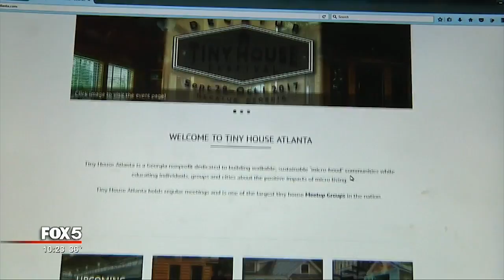Tiny houses coming to Atlanta?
It's a trend taking off across the United States, but current laws in the city of Atlanta do not allow for tiny houses.

Atlanta Councilman Kwanza Hall, who is running for mayor, introduced legislation that he hopes will place hundreds of micro homes across the city.

WATCH: Could tiny homes be coming to Atlanta soon?
IFrame

"It's really about diversifying our housing choice, we want to make sure we have a  range of options, not just high end units, not extremely low end units, but everything in between," said Atlanta Councilman Kwanza Hall.

Right now Atlanta is not zoned for the micro homes that are usually 750 square feet or less, but with the legislation Councilman Hall introduced, R-5 parcels that are zoned right now for duplexes would allow for tiny homes in areas Hall said are desirable, but expensive.

Councilman Hall said it’s about affordable living, but for some homeowners there are concerns the tiny houses could bring property value down.  Hall said he is working with the about 20 neighborhoods that would fall under the new zoning.

"It's the right thing to do, to allow neighborhoods to understand what a legislative change of this magnitude that has citywide impact can have on their lives," said Councilman Hall.

Will Johnston is the executive director of Tiny House Atlanta and said according to his research tiny houses are of interest to a range of people, from millennials to retirees.  Johnston said a tiny house can cost anywhere from $15,000 to $40,000 plus, depending on whether you build it on your own and the size.

Johnston said, long term his organization would like to see bigger development of these small homes in complexes around metro Atlanta.

"Building pocket neighborhoods of micro communities or incorporating micro developments within larger developments," said Will Johnston.

Councilman Hall said once they finish presenting the plans to the neighborhoods, it will go back to the zoning committee and be up for vote in May. Councilman Hall said he hopes this is just the beginning for tiny houses in the city.

"It can be one of the catalyst for a neighborhood renaissance where we can take our legacy neighborhoods and move them forward in non-displacement strategy," said Councilman Hall.

NEXT ARTICLE: Police: Man wanted for stealing $9K in tree cutting scam